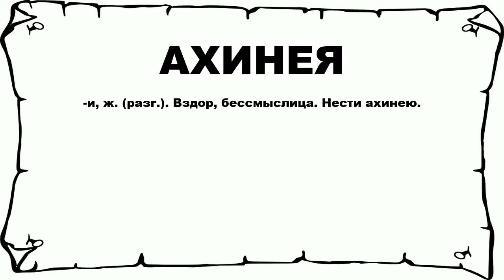АХИНЕЯ - что это такое? значение и описание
Хочешь знать что значит АХИНЕЯ? тогда слушай до конца.

 -и, ж. (разг.). Вздор, бессмыслица. Нести ахинею.